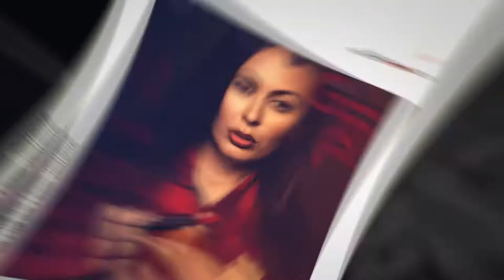eCg Times Square Auditions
eCovergirl NYC Times Square Photoshoot Auditions